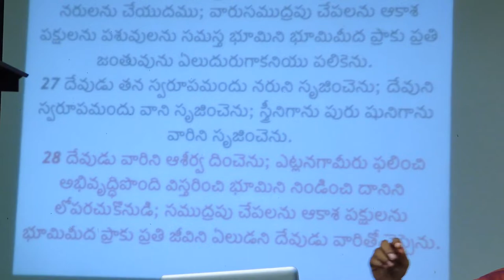God of Already Part-1// Amazing message by Dr. Devaraj Nemmadi//